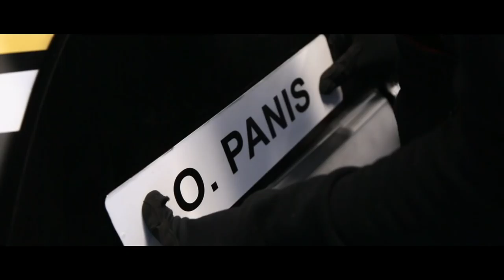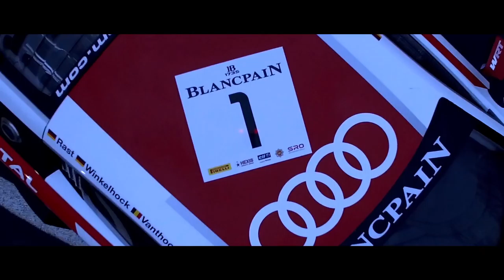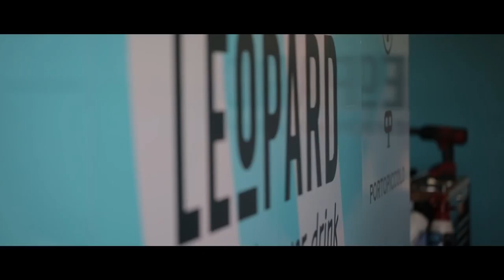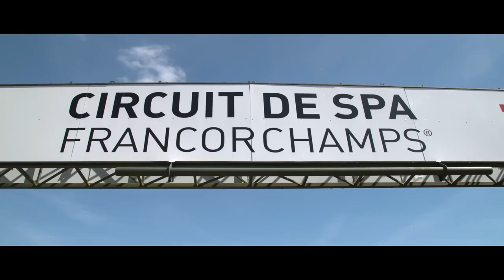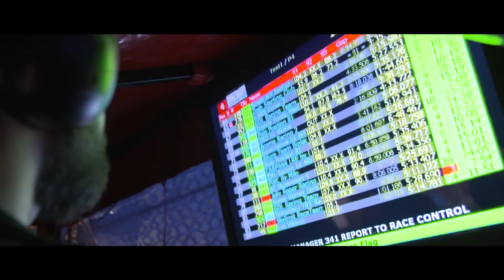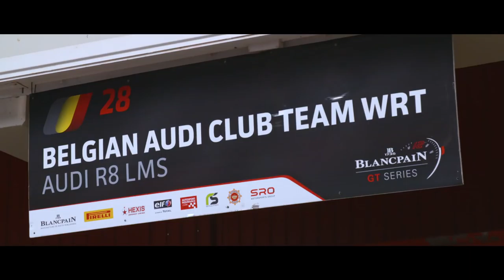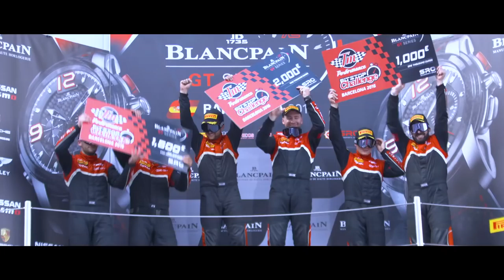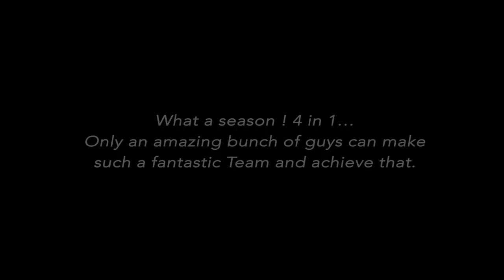2016 movie - The 4 seasons of WRT - UK version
Have a look on the 2016 racing season of the Belgian Audi Club Team WRT. From snow to desert, from sprint races to famous round-the-clock encounters, from GT to prototype, etc. A must watch for the motorsport aficionado's!